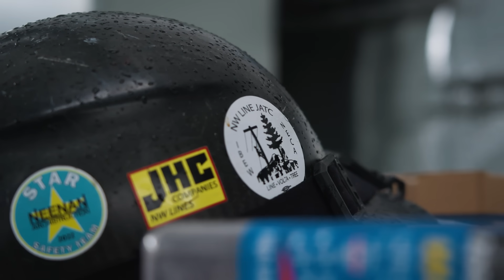New PNW Electrical Training Facility Continues to Widen the Gap between Union Trades and Competition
Building and maintaining our world’s electrical grid is hard, especially in the Pacific Northwest where Mother Nature and geography make an already challenging situation all the more difficult. But that challenge doesn’t deter the IBEW and NECA Team from braving weather, storms - whatever it may be - to keep the lights on in our homes. In places like Washington, Oregon, and Seattle, this is job number 1… which would make training and developing the next generation of journeymen 1a.

A new, state-of-the-art training center is currently being constructed in Battleground, Washington (just North of Portland), where you’ll find over 40,000 square feet of training space, spread between two buildings.

With an indoor training yard that sports 45-ft ceilings, hotwork simulation will be a breeze. The space is equipped with 25 poles inside to provide trainees with more real world experience, but in a controlled environment. The second building is home to 6 different classrooms, each able to hold about 40 students, plus over a dozen offices for instructors. This facility also comes with a unique twist - a large area dedicated to training IBEW Tree Trimmers. The IBEW/NECA Powering America Team knows how line clearance tree trimming has a direct connection to the reliability of a power grid, so this was a necessary addition to the training center, which is a representation of the future of the line clearance portion of this industry.

The project is a collaborative effort between Northwest Line Constructors Chapter of NECA, four IBEW Locals; 77 in Seattle, 125 in Portland, 659 in Medford, and 483 in Tacoma.

None of this would be possible without this working partnership, and to apprentices and journeymen this facility represents a training center second-to-none. For stakeholders and customers in the Northwest, it represents the investment and the commitment NECA and IBEW have in this industry. And most importantly, Battleground Training Facility is creating jobs in an ever-growing industry. What’s better than that? Watch now on ETV.

Chapters:
00:00 - 00:17 - Intro
00:17 - 00:31 - Linemen Work in All Types of Weather
00:32 - 01:17 - Details of the New Training Center Extension in Battleground, Washington
01:17 - 01:32 - The NECA Chapter & IBEW Locals Involved in this Collaborative Effort
01:32 - 02:31 - The Future of Line Clearance Tree Trimming
02:31 - 03:03 - Expansion for Growth
03:04 - 03:39 - Learning in a Controlled Environment
03:39 - 03:59 - NECA & IBEW Partnership
04:00 - 04:40 - Creating Jobs in an Ever-Growing Industry
04:41 - 04:59 - Outro